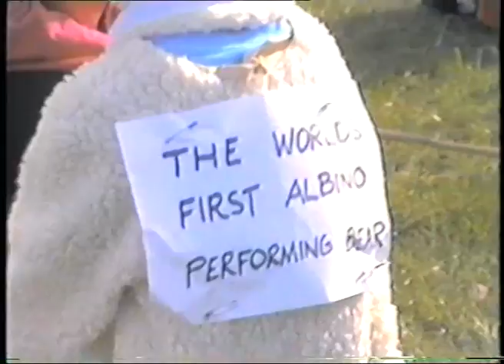Colchester Carnival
From a grainy VHS copy but still good to see some familiar faces!